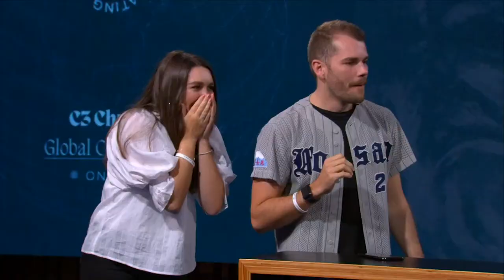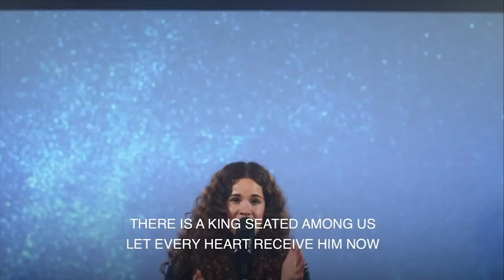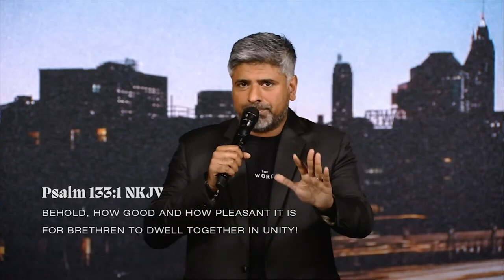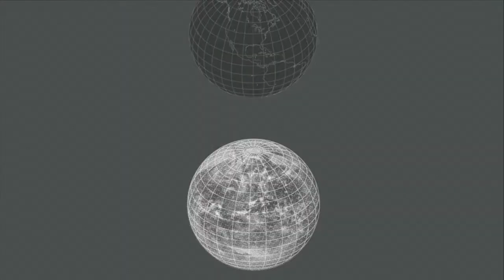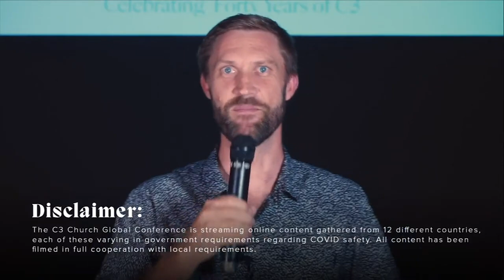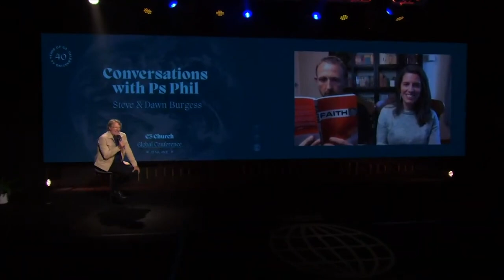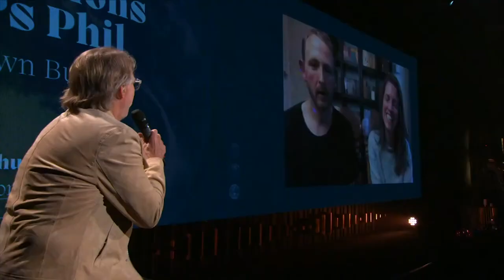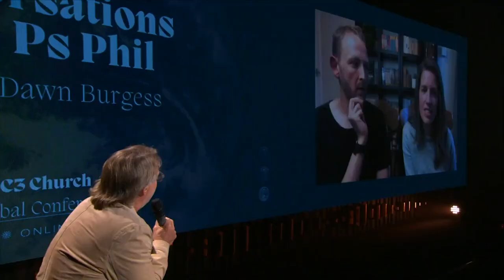C3 Church Global Conference - Session Four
• Worship from C3 Alive and C3 SYD
• Mark Varughese – keynote
• Global Voices: Lars Halvorsen,  Emma Burden, Clarance Shashi
• Interview with Steve & Dawn Burgess